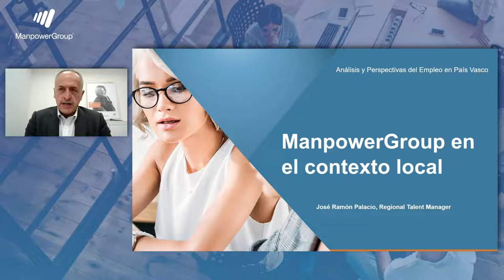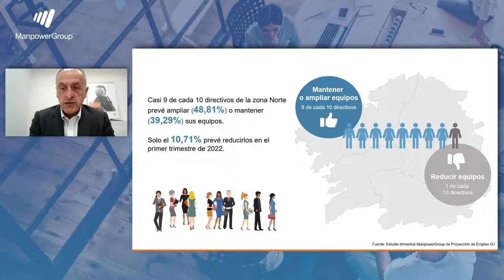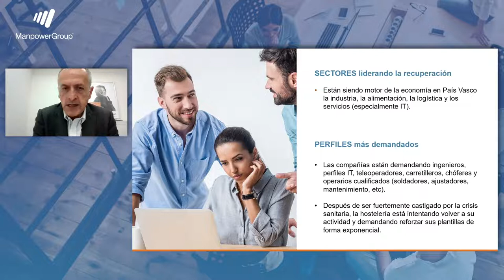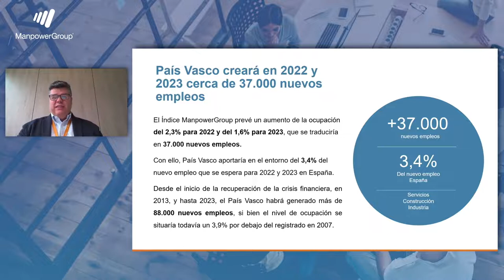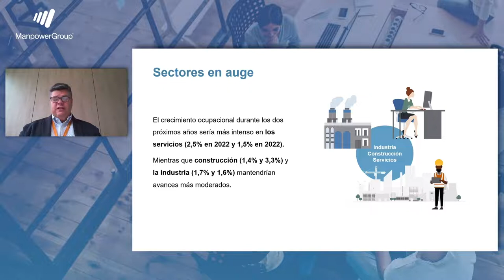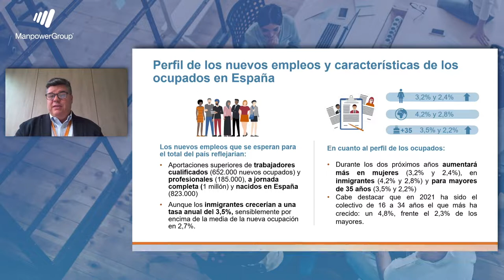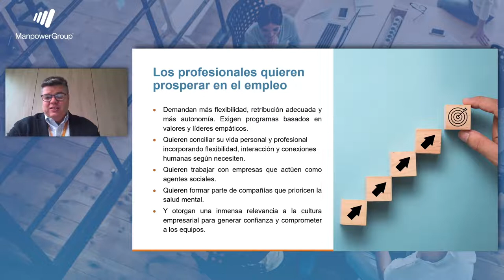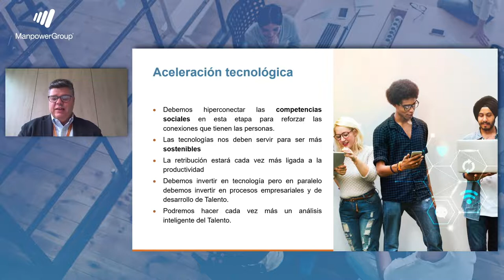Índice ManpowerGroup: Perspectivas del Empleo 2022-2023 en País Vasco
Conoce las previsiones de empleo para País Vasco, sectores en auge, puestos más demandados y principales retos para la región en la presentación del Índice ManpowerGroup: Análisis y Perspectivas del Empleo 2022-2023